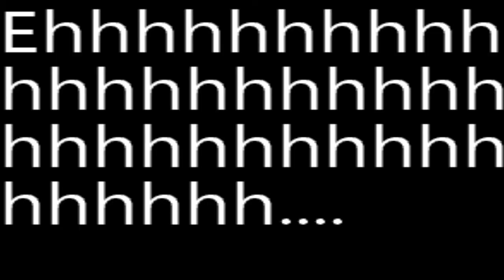DB wing trailer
This  is the trailer video for the flying wing series I am going to make. It has some very bad 'music' (that I made) and other irritating sound effects. You have been warned!